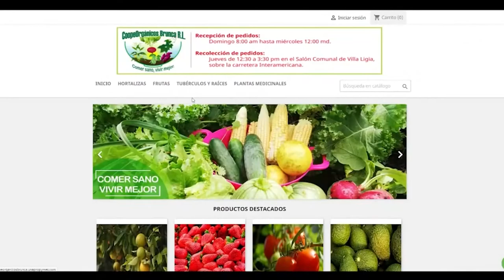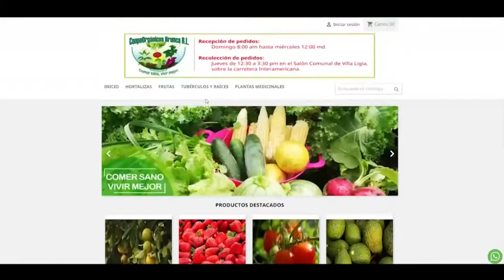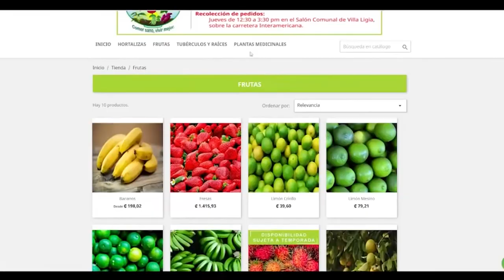CoopeOrgánicos Brunca forma parte de iniciativa de la UNA para comercio electrónico